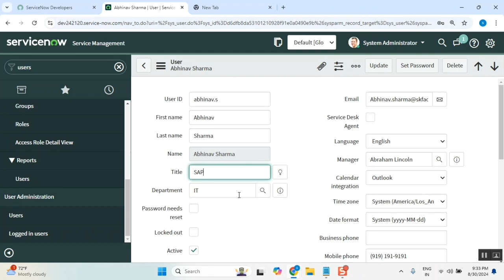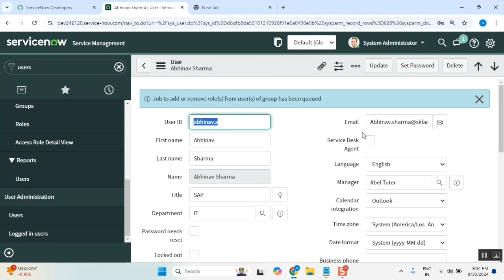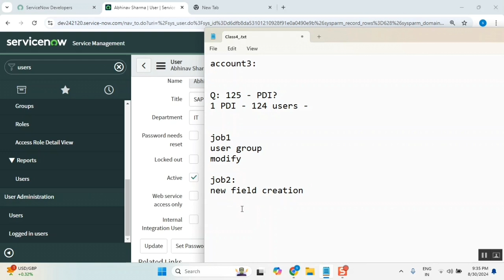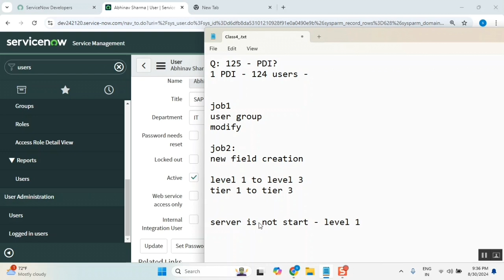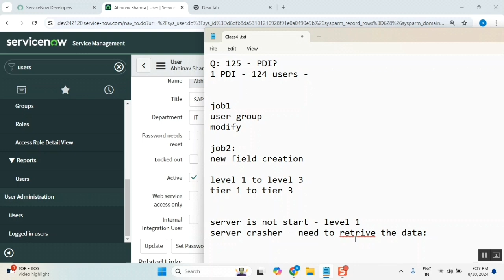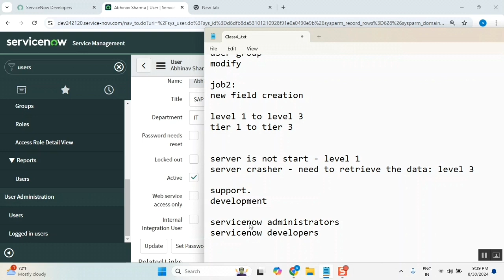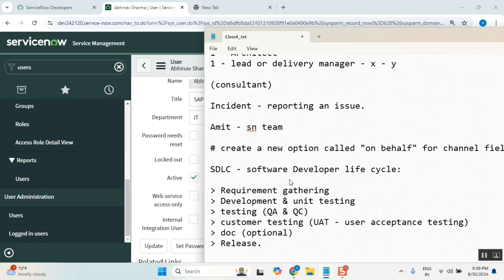ServiceNow support JOB (admin job) vs ServiceNow Developer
servicenow interview experience sharing
Servicenow Interview Questions Answers

servicenow developer,
servicenow integration,
servicenow training,
servicenow helpdesk,
servicenow adda,
servicenow admin interview questions and answers,
servicenow api,
servicenow application development,
servicenow atf,
servicenow architecture,
servicenow bangalore,
servicenow branding,
servicenow cmdb,
servicenow catalog,
servicenow company,
servicenow change management,
servicenow csm,
servicenow client script,
servicenow community,
servicenow catalog item creation,
servicenow discovery,

servicenow edureka,
servicenow explained,
servicenow events,
servicenow employee center,
servicenow esignature,
servicenow grc,
servicenow gyan,
servicenow grc demo,
servicenow gliderecord,
servicenow glideajax,
servicenow github,
g_scratchpad servicenow,
atul g servicenow,
servicenow hrsd,
servicenow hyderabad,
servicenow hindi,
servicenow itsm,
servicenow in telugu,
servicenow interview,
servicenow javascript,
servicenow job opportunities,
servicenow jobs,
servicenow java,
servicenow job interview questions,
servicenow kida,
servicenow knowledge management,
servicenow knowledge,
servicenow learning,
servicenow ldap,
servicenow notifications,
servicenow now mobile app,
servicenow navigation,
servicenow now mobile app configuration,
servicenow orchestration,
servicenow overview,
servicenow portal,
servicenow ppm,
servicenow portal development training,
servicenow projects,
servicenow platform overview,
servicenow reports,
servicenow support,
servicenow scripting,